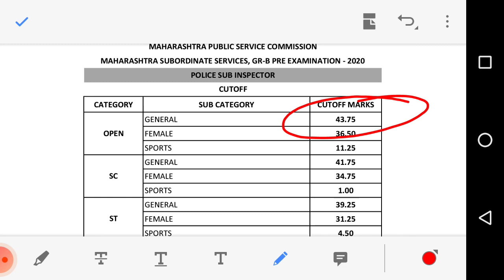MPSC PSI result out / combined result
combined exam strategy 2021 /MPSC combine pre strategy / Tips / PSI STI ASO Strategy

About us :
This channel will 'provide you all information about competitive exams also gives you proper direction to prepare for MPSC/UPSC. Gives subject information and tricks for better study. Current Affairs analysis will provides you analytical view.